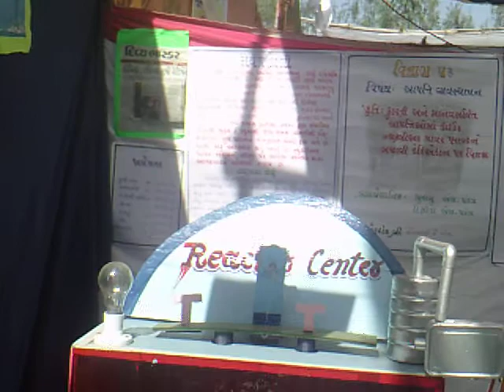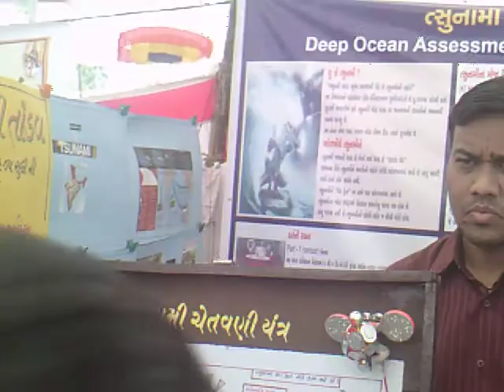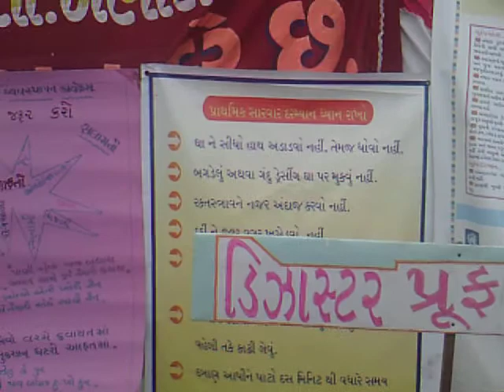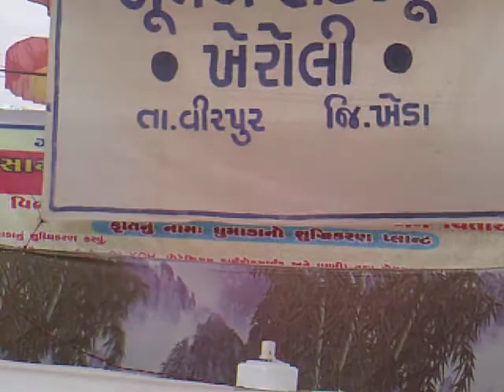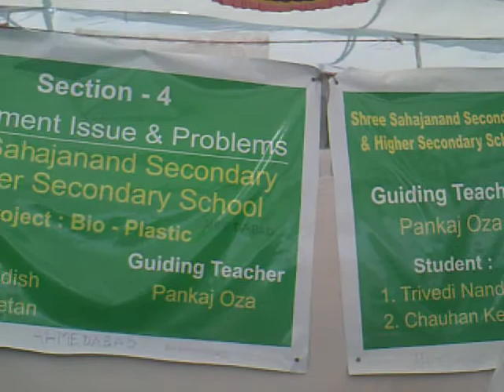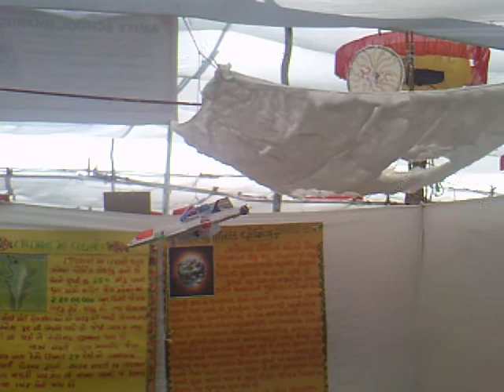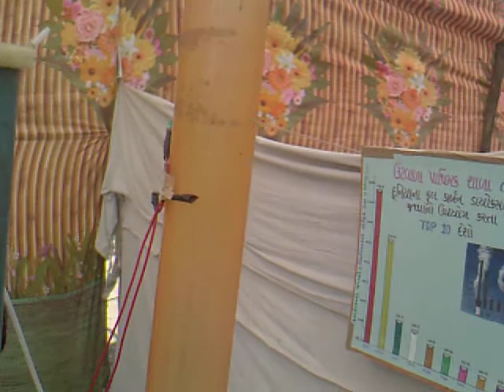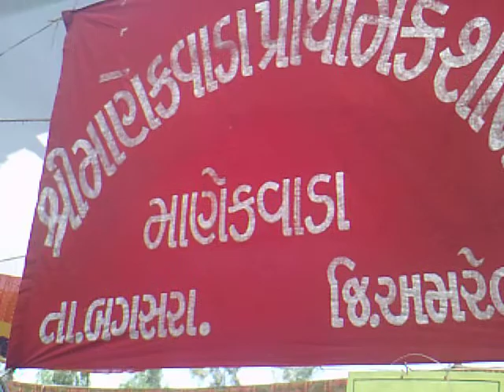Science fair project//India//Gujrat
નમસ્કાર મિત્રો ડિજિટલ ટેકનિકલ ચેનલ માં આપનું સ્વાગત છે. ગુજરાત રાજ્યના ૩૯માં ગણિત વિજ્ઞાન પ્રદર્શનના રાજ્યકક્ષાના વિડિયો આપ ચેનલ પર નિહાળી રહ્યા છો જો વિડીયો ગમે તો બીજા મિત્રોને આ વિડિયો શેર કરવા વિનંતી છે અને મારી ચેનલ ને સબ્સ્ક્રાઇબ કરો.